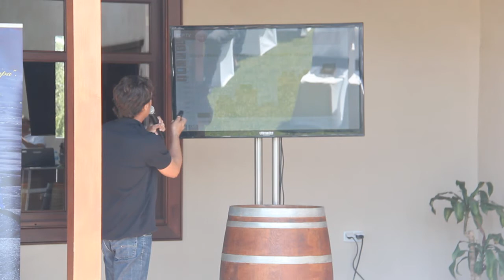Calificación de la añada de 2013